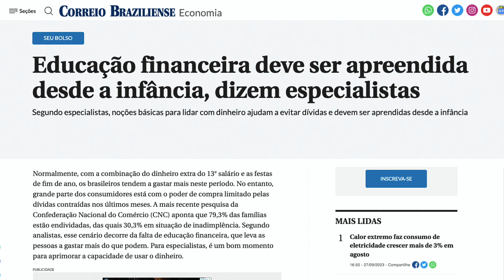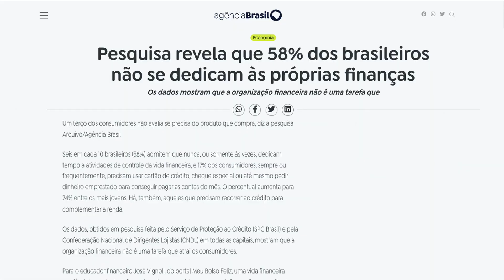O Erro Número 1 que os noivos cometem ao planejar um casamento. Não Caia Nessa Armadilha!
Quer saber como planejar seu próprio casamento, sem estresse, dentro do orçamento e sem abrir mão dos seus sonhos?

No vídeo de hoje você vai descobrir qual é o erro número 1 que os noivos comentam na hora de planejar o casamento. CUIDADO, pois ele pode arruinar o seu casamento. Confira!